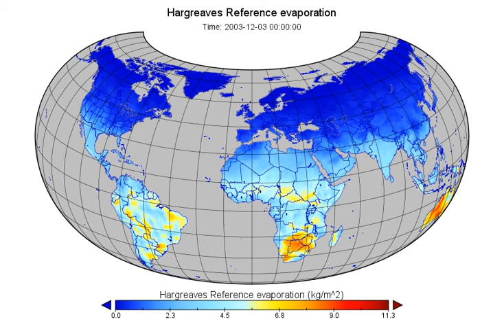Animation of daily reference evaporation (Hargreaves)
Animation of 2003 daily reference evaporation (Hargeaves) based on the earth2observe WRR1 forcing data (WFDEI). and wci.earth2observe.eu for more information and downloads of the data.